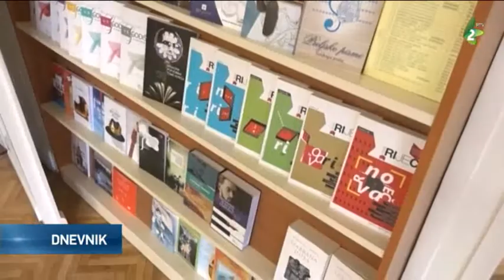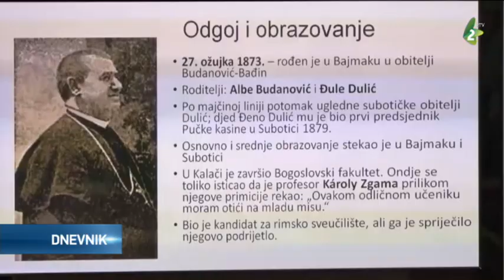Čeliković: "S ponosom njegujemo svoju bogatu Hrvatsku kulturu..."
Povijest Hrvata na prostoru današnje Vojvodine duga i je bogata. U želji da se ona ne zaboravi, Zavod za kulturu vojvođanskih Hrvata pokrenuo je projekt memoriranja vlastitoga trajanja i nasljeđa pod nazivom "Godine novog preporoda". Pokrenut je 2020. i provodi se kroz različite programe u kulturi.